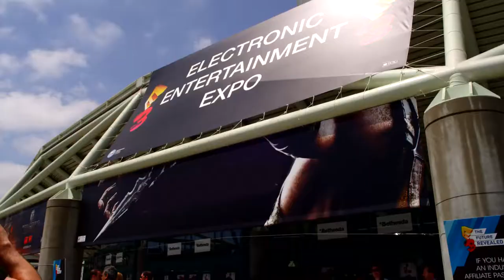Ubisoft at E3 2015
MAKE SURE YOU'RE THERE!

At each sub milestone their will either be a giveaway or setup video!